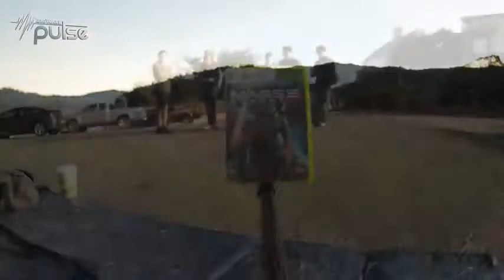BioWare Pulse 66 'Mass Effect 3 Space Edition'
BioWare Edmonton Marketing Director David Silverman interviews the team of fans who trekked through the wilderness to recover the San Francisco Space Edition copies of Mass Effect 3.